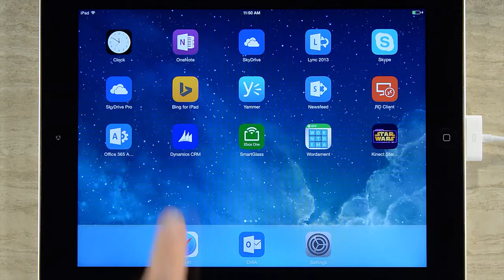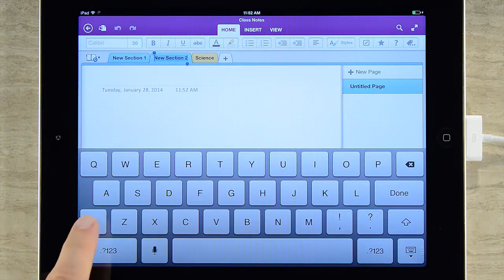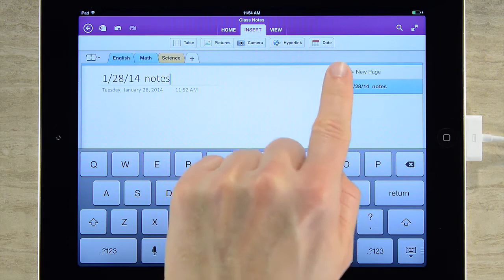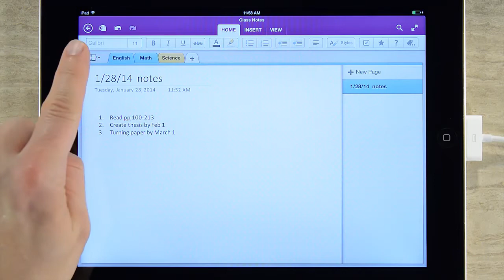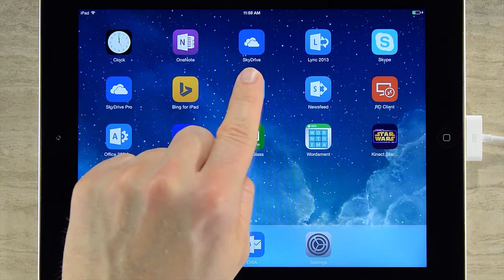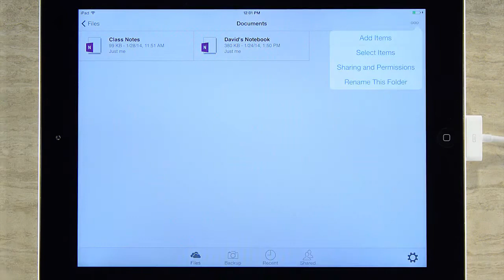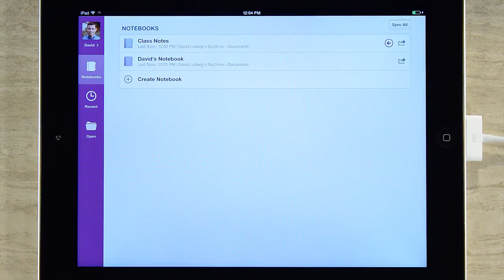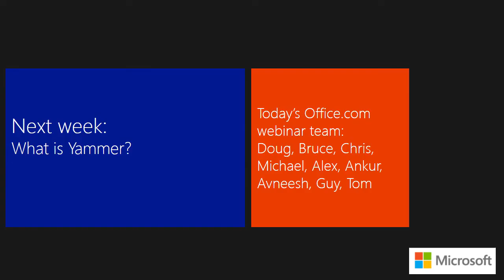Office 15 Minute Webinar, OneNote for iPad updates